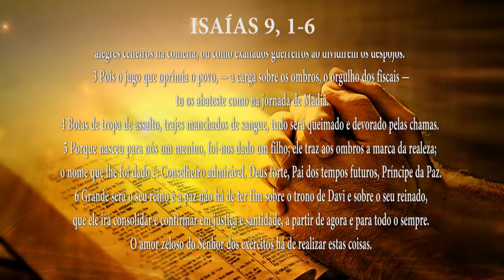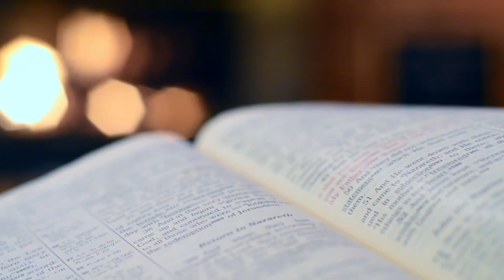PG PALAVRA DE DEUS MEDITADA (22/08/2023)